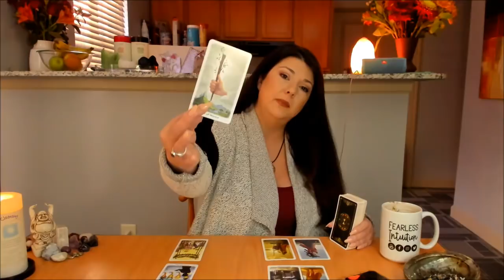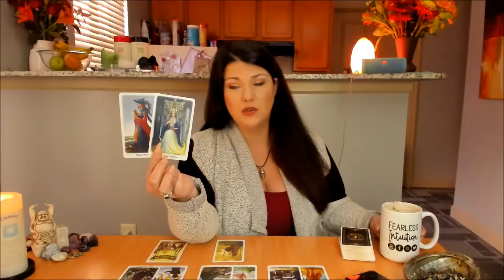Libra, Focus on Your Journey. November 2019 Fearless Intuition Tarot Reading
SCORPIO SUN SIGNS BIRTHDAY SPECIALS!!!